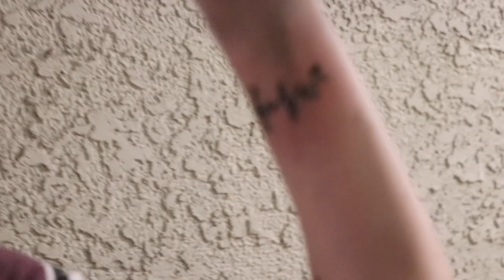WE ALL GOT TATTOOS! *PAINFUL* l Cody Orlove FT. Zoe Laverne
It'd mean the WORLD to US! I do this for you guys, every day of the year.

Socials:
Instagram - @CodyOrlove @ZoeXLaverne @AlexaOrlove @Kurt.Bieberstein
TikTok - @CodyOrlove @ZoeLaverne @LexiOrlove @Kurt.Bieberstein